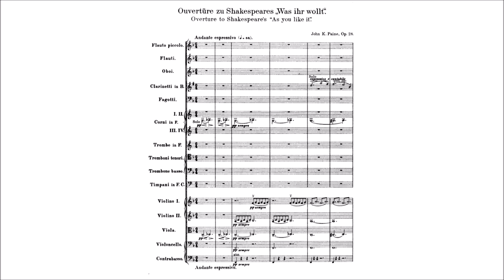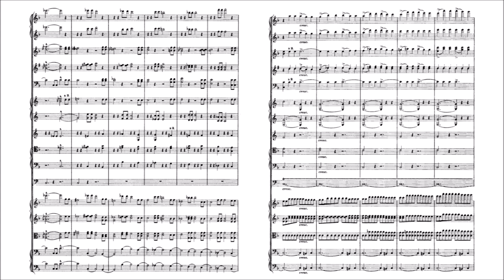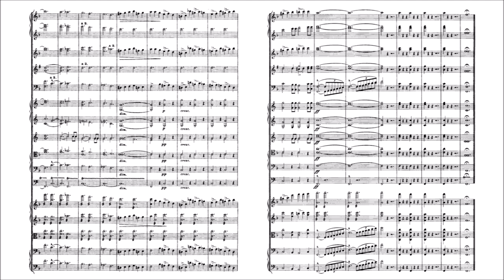John Knowles Paine – Overture to Shakespeare's "As You Like It"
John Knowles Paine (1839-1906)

Overture to Shakespeare's "As You Like It", Op.28 (1876)